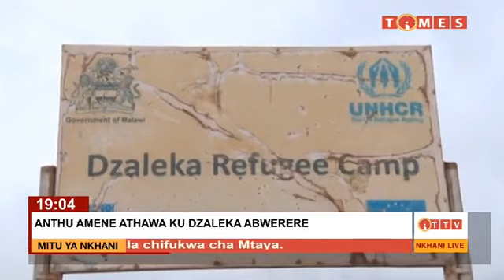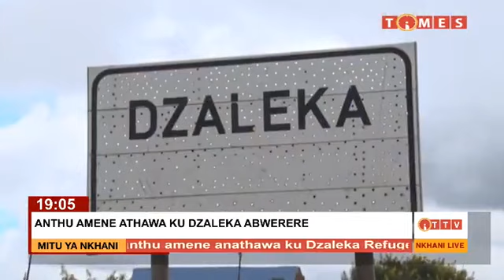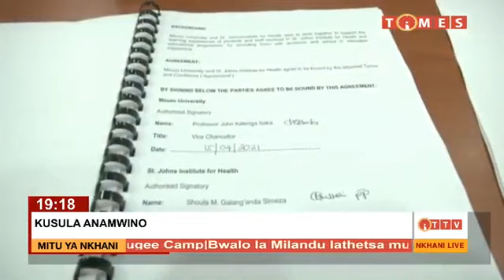NKHANI MADZULO PA TIMES TV 16 APRIL 2021